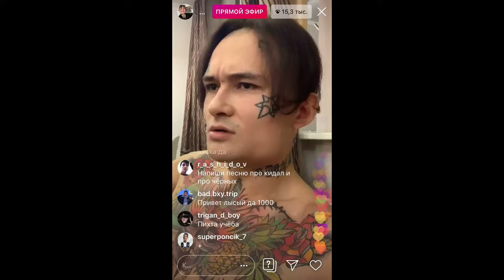Моргенштерн расстался с Диларой? Селяви или Дежавю? (18+)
Новый трек Алишера о расставании с Диларой, которое из "c'est la vie" превращается в "déjà vu". Где-то в соседней галактике такое уже было... Прям обожаю этого пацана с его третьим глазом!..